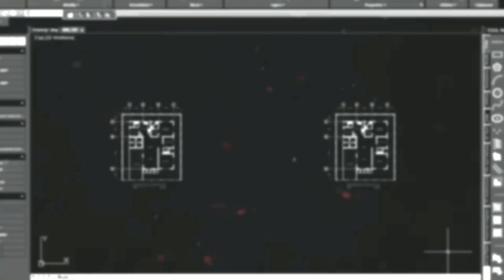Drawing No. 725: George Petty's A PRETTY GIRL